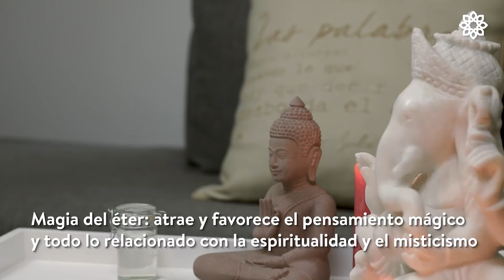Practica la espiritualidad a través de un altar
El tener un altar en casa puede ser por varias razones: dedicar espacio para las cosas importantes, para hacer más bonito un rincón de tu casa o para disponer de un espacio donde reflejar las verdaderas prioridades espirituales. Es un lugar sagrado, único y personal en el cual puedes rezar, meditar o compartir con tu gente. Además una forma para expresar tu creatividad e imaginación.
Conéctate con tu ser espiritual a través de este ritual. Te enseñamos cómo puedes hacerlo en casa y la forma de darle un significado propio y trascendente.